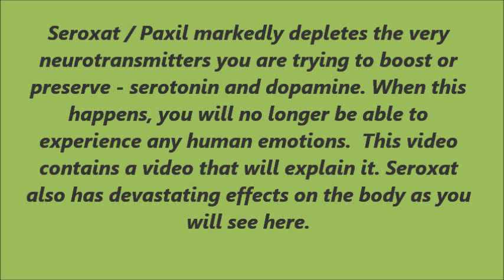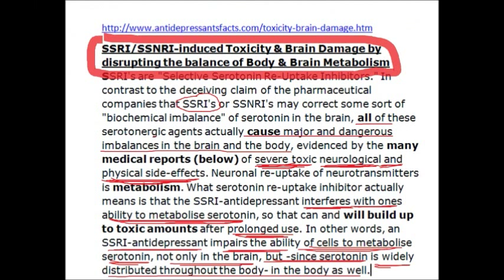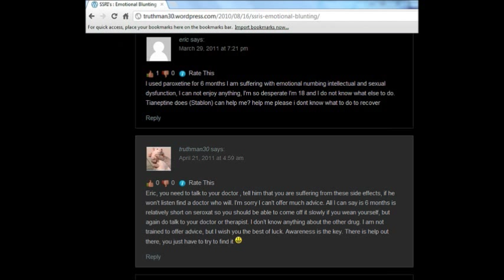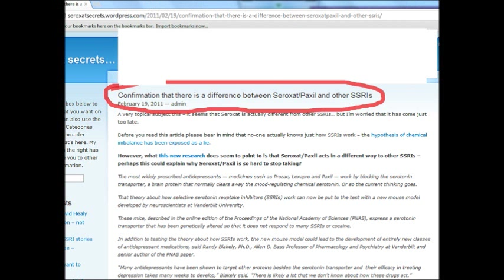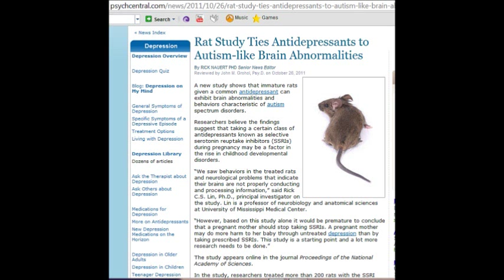Seroxat : sexual dysfunction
Put video on full screen mode and read info. if you are unable to orgasm, it's because your dopamine  and serotonin have been markedly depleted and your brain, altered, due to having taken an ssri or seroxat.

Read my story in the description box under my first video.

( Wikipedia - This is what Trazadone does to the brain. )

"Because antagonists often disrupt the normal connectivity between neurons, their long-term, chronic use has been linked to neuronal death and very strong antagonists can be considered to be toxic"

. a drug mentioned in this video

citalopram (Celexa, Cipramil, Emocal, Sepram, Seropram)
escitalopram oxalate (Lexapro, Cipralex, Esertia)
fluoxetine (Prozac, Fontex, Seromex, Seronil, Sarafem, Fluctin (EUR))
fluvoxamine maleate (Luvox, Faverin)
paroxetine (Paxil, Seroxat, Aropax, Deroxat, Paroxat)
sertraline (Zoloft, Lustral, Serlain)
dapoxetine

Medicines and Healthcare products Regulatory Agency
Food and Drug Administration
truthman
bbc panorama amygdala nucleus accumbens ventral tegmental area (VTA) cerebellum pituitary gland cat scan pet periaqueductal gray PAG hippocampus delayed orgasm Positron emission tomography Magnetic resonance imaging X-ray computed tomography, also Computed tomography (CT scan) or Computed axial tomography (CAT scan) cocaine 3D The ACTH stimulation test (also called the cosyntropin test, tetracosactide test or Synacthen test   CORTOSOL saliva test testing Functional magnetic resonance imaging or functional fmri Deep brain stimulation (DBS) Norepinephrine (INN) (abbreviated norepi or NE), or noradrenaline (BAN) (abbreviated NA, NAd, or norad), is a catecholamine a hormone and a neurotransmitter.[3]  norepinephrine  noradrenergic. Central nervous system Epinephrine (also known as adrenaline
Trazodone (also sold under the brand names Desyrel, Oleptro, Beneficat, Deprax, Desirel, Molipaxin, Thombran, Trazorel, Trialodine,Trittico, and Mesyrel) sexual side effects 5-HT1A receptor (Kd = 78 nM) amino acids enzymes L-tyrosine Robert Whitaker science journalist mad in America magic bullets psychologytoday.com
Sciencedirect.com paxilprogress post ssri sexual dysfunction pssd

seroxat paxil glaxosmithkline depletes serotonin and dopamine ssri antidepressants paxilprogress brain
damage adrenal glands sexual dysfunction insomnia chronic anhedonia circadian long-term effects how work affect the body emotional numbing numb numbness emotionally no emotions blunt withrawal dangers of scientific research studies on rats lab tests gsk vision gskvision stock market shares year drugs 3d animation imaging paroxetine aropax causes corruption secrets sert frontal lobe
sir christopher gent chris  - Non-Executive Chairman  andrew witty -- ceo Professor sir roy anderson  Dr stephanie burns stacey cartwright larry culp  crispin davis  Director simon dingemans - Chief Financial Officer judy lewent deryck maughan daniel podolsky  moncef slaoui - Chairman
tom de swaan robert wilson  interview gskvision turnover Gsk Q2 AND FULL YEAR RESULTS 2012 Q1 Q3 Q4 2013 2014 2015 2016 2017 PERFORMANCE PROFITS STOCK MARKET REGIONAL DYNAMICS SHAREHOLDERS PIPELINE R&D RETURNS OUTLOOK